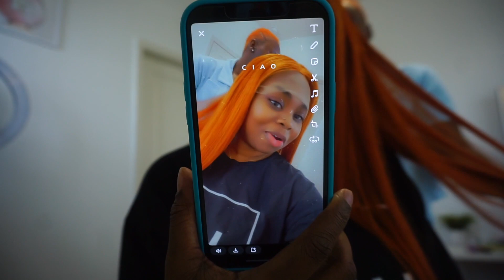Vlog: Get ready with me for my birthday 🥳 photoshoot | preparation part 1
Hope you all enjoy the part 1 behind the sense of my birthday photoshoot.

Snap: nigeria_beauty

I appreciate the love. as always stay safe and beautiful 💕